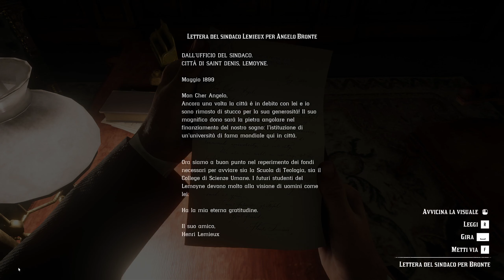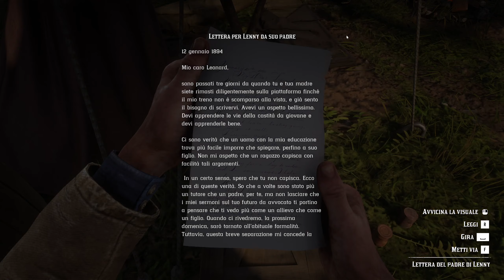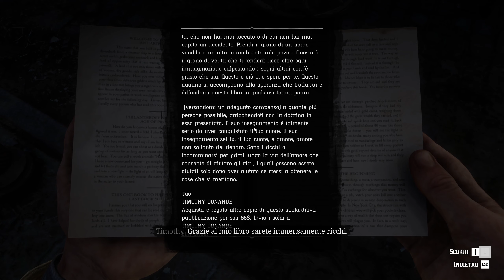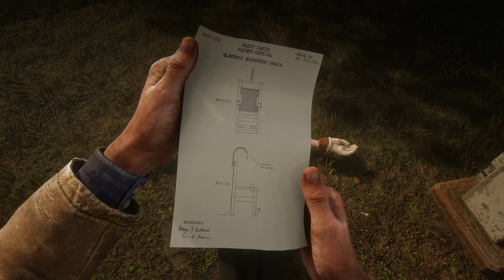Red Dead Redemption 2 Let's Play 14 Sadie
Benvenuti in un nuovo episodio del Let's Play di Red Dead Redemption 2. Oggi partecipiamo al party di Angelo Bronte. Scopriamo gli intrallazzi di Bronte e del sindaco e di Cornwell oltre ad altre persone influenti del posto. Aiutiamo Mary Beth, e facciamo due taglie. Ci imbarchiamo in una nuova avventura con Sadie come al solito molto movimentata. Scoprono di nuovo dove siamo e cercano di farci la pelle di nuovo.
Ritroviamo anche l'ingegnere della sedia elettrica e il nostro vecchio amico artista. Infine incontriamo un altro NPC che ci chiede di portargli oggetti esotici da tutto il mondo.

00:00 Una buona azione quotidiana
16:40 La gabbia dorata
36:20 No no e ancora no
51:27 Algie Davison
58:30 Camille de Millemount
1:06:31 Cavalieri e apocalissi
1:24:09 La grazia della conoscenza
1:33:43 Vita d'artista
1:41:25 Duchesse e altri animali